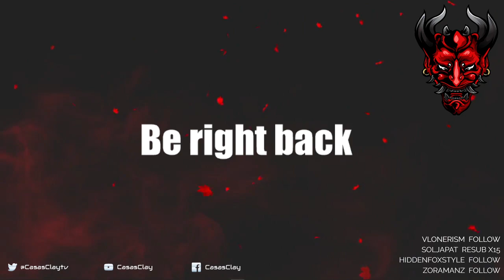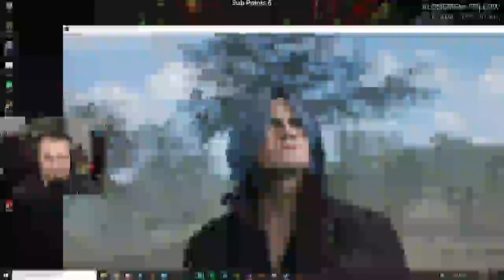Devil May Cry 5 Walkthrough Gameplay - Let's Play - Part 7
CasasClay checks out Devil May Cry 5 for the first time. Watch live at CasasPlays.TV

Devil May Cry 5 is an action-adventure hack and slash video game developed and published by Capcom. It is the sixth installment in the franchise and the fifth installment of the mainline Devil May Cry series. Capcom released it for Microsoft Windows, PlayStation 4, and Xbox One on 8 March 2019. The game takes place five years after Devil May Cry 4 and follows a trio of warriors with demonic powers: Dante, Nero and a new protagonist named V as they attempt to stop the Demon King Urizen from destroying the human world. Across the game, the player can use these characters in different missions. Each of them has their own way of fighting and becoming stronger. As this happens, the mystery behind V is revealed along with his connection with Urizen.

Devil May Cry 5 was directed by Hideaki Itsuno whose goal was for this installment to be his best work. He aimed to make the game balanced for both newcomers and returning gamers by providing adequate, difficult and new demons. Capcom also wanted to bring a more realistic design inspired by the "RE Engine" used in their previous work, Resident Evil 7: Biohazard. As a result, models were used to make the character's faces. The plot was written by returning writer Bingo Morihashi while the setting was based on various locations in London. Multiple composers worked together to produce the game's audio, creating three main themes centered around the playable characters.